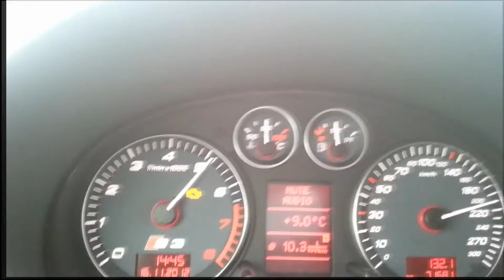S3 Stg2 5th gear 100-200km/h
341Hp and 500Nm before fitting Autotech HPFP!
5th gear acceleration 100-200 under 10 seconds (9.5-9.8s)
In this video,brand new clutch and smf kit,drive train weight reduction 9kg!!!
Wheels-17's winter setup.
Temperature 9.5C

Supersprint,Cat free Fi76mm downpipe,twintercooler,ITG Cai,KW V3,.